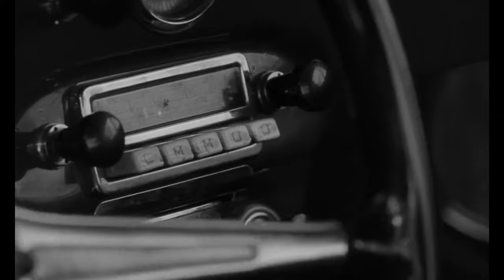Russ Meyer THiSTLE collab: Eye on the Road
THiSTLE is:
Robb Benson - vocals/guitar
David Curtis - vocals/guitar
Kelly Simmons - bass
Dusty Haze - drums

Film footage borrowed from the trailer of the Russ Meyer film "Faster, Pussycat! Kill! Kill!"